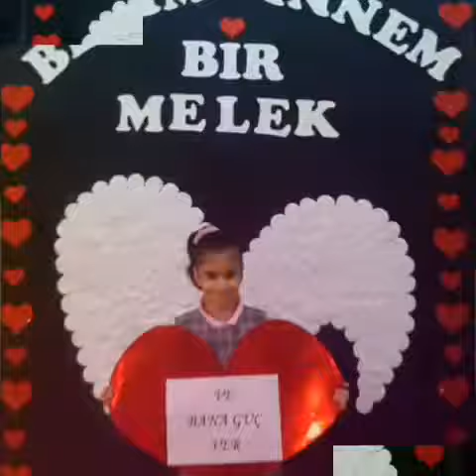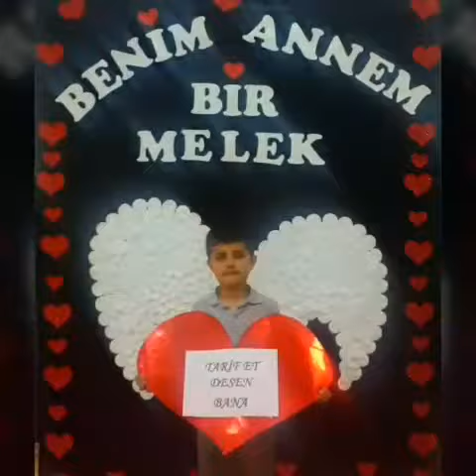Bir Tek Annem Olsun ❤Anneler günü videomuz👍Tanem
Tanem&Sanem👭Budavideo👭